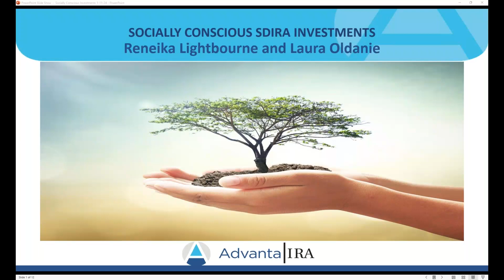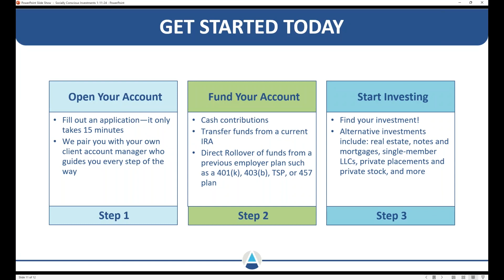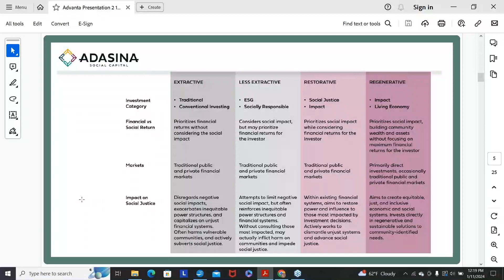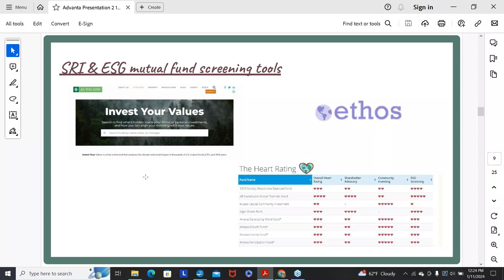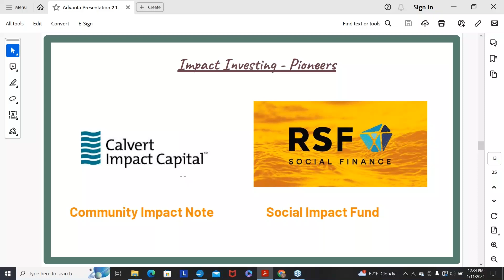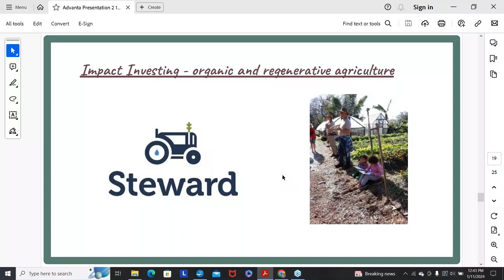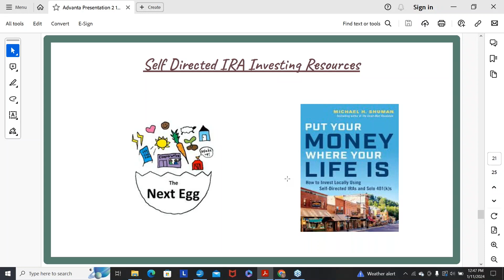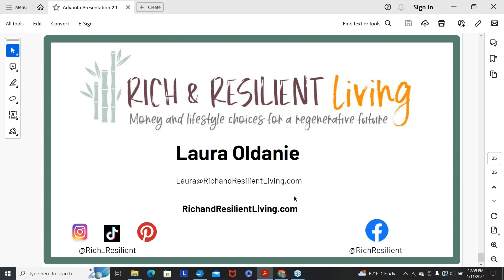How to Find Socially Conscious Investments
During this webinar, Renieka Lightbourne of Advanta IRA welcomes Laura Oldanie of Rich and Resilient Living to discuss how a self-directed IRA can be used for socially responsible investments.